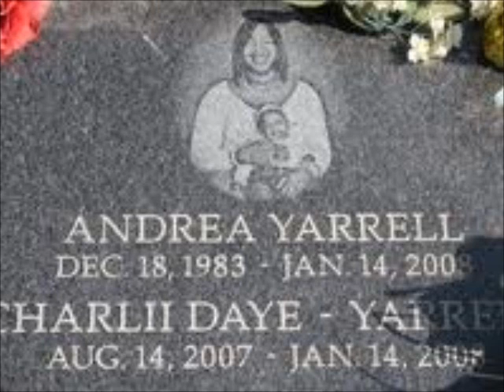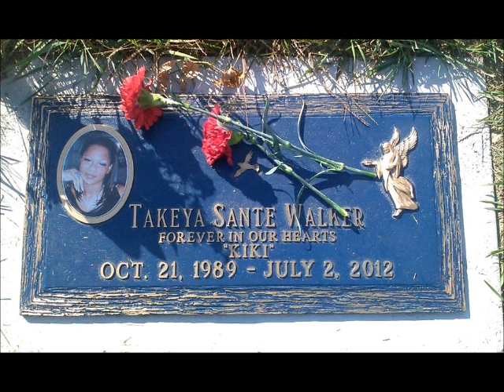In Loving Memory Gina Hunt and Andrea Yarrell